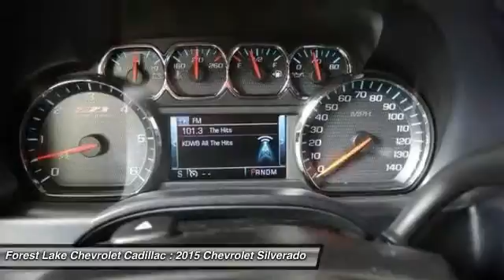2015 Chevrolet Silverado 1500 LT Forest Lake MN T15586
2015 Chevrolet Silverado 1500 LT

Lifetime Warranty Included at NO COST TO YOU!. Silverado 1500 LT, EcoTec3 5.3L V8, 6-Speed Automatic Electronic with Overdrive, Jet Black w/Cloth Seat Trim, Bluetooth? For Phone, Dual-Zone Automatic Climate Control, Front & Rear Molded Black Splash Guards (LPO), Fully automatic headlights, Heated Driver & Front Passenger Seats, OnStar 6 Months Directions & Connections Plan, OnStar w/4G LTE, Premium audio system: Chevrolet MyLink, Radio: AM/FM Audio System w/Chevrolet MyLink, Rear Vision Camera w/Dynamic Guide Lines, Remote keyless entry, Single Slot CD/MP3 Player, SiriusXM Satellite Radio, Steering Wheel Audio Controls, Steering wheel mounted audio controls, Variably intermittent wipers, and Wheels: 18 x 8.5 Bright Machined Aluminum. Home of the LIFETIME WARRANTY!  We give you a Lifetime Powertrain Warranty on your New Chevrolet or Cadillac at no cost to you!! brbrYou won't find a cleaner family truck to haul you and your loved ones than this outstanding 2015 Chevrolet Silverado 1500. This is one luxurious ride, but don't just take my word for it. Come on down and EXPERIENCE it for yourself. You won't be disappointed. brbr Price includes $1000 Forest Lake Trade-In Bonus for a 2006 or Newer trade with under 120k miles and $500 Forest Lake Finance Bonus. Price also includes the following rebates: $1,000 - Chevrolet Down Payment Assistance Bonus Cash. Exp. 08/31, $1,000 - Chevy-GMC Special Package Consumer Cash. Exp. 08/31, $1,500 - General Motors Consumer Cash Program. Exp. 08/31, $750 - GM National Purchase Bonus Cash. Exp. 08/31